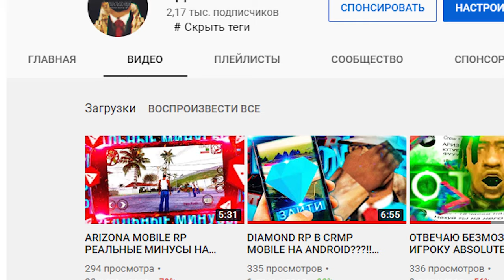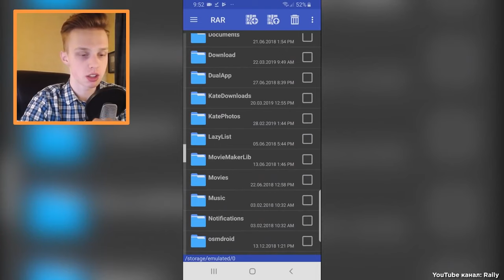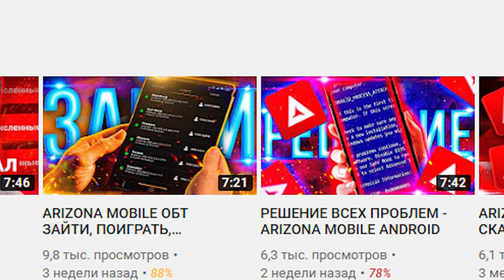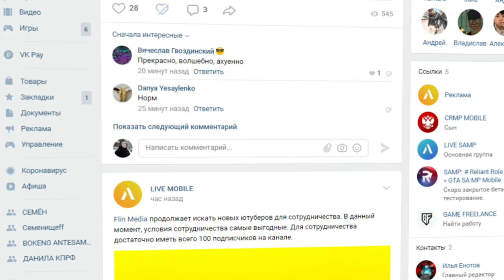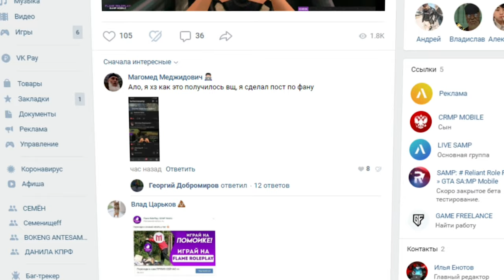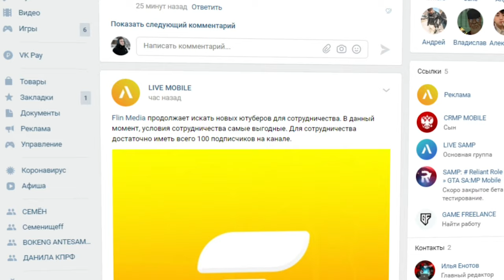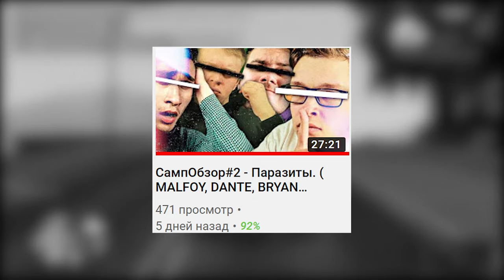ARIZONA MOBILE И SAMP на ANDROID ОБРЕЧЕНЫ!